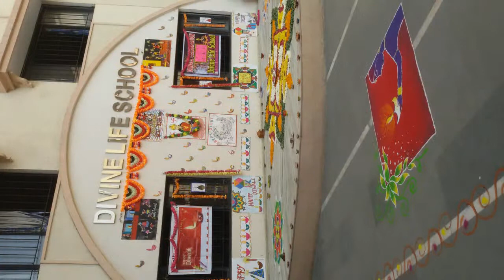DIVINE LIFE DIWALI CELEBRATION